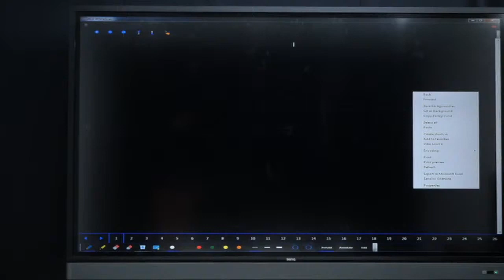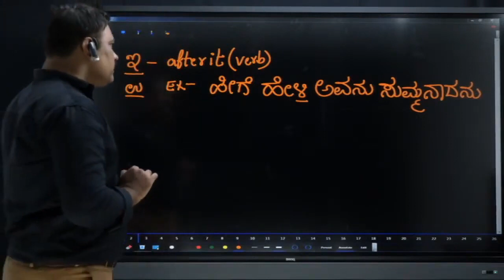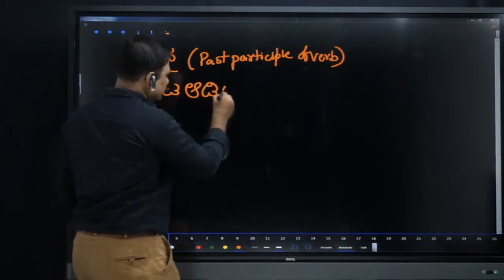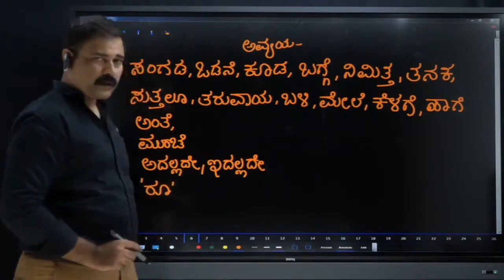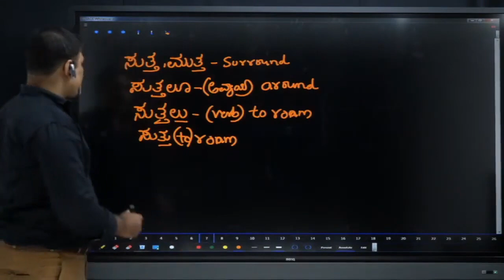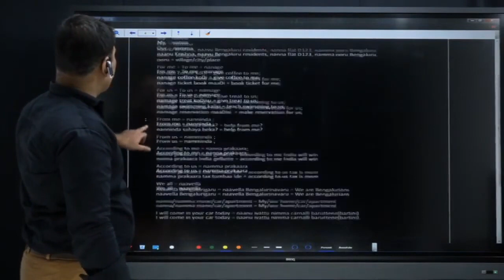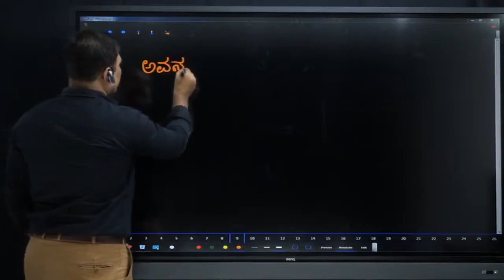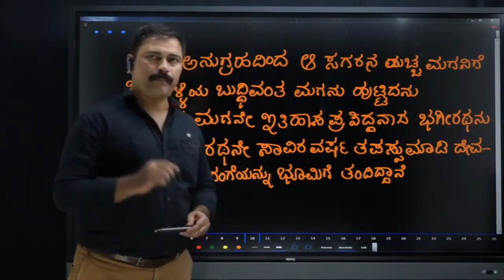Language Proficiency Test (LPT) | KANNADA SESSION - 7 | IACE